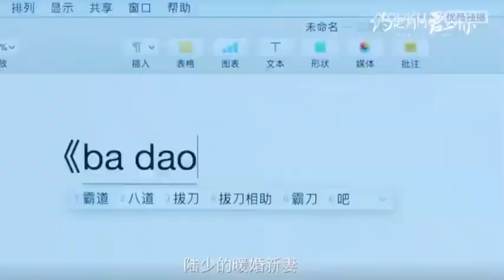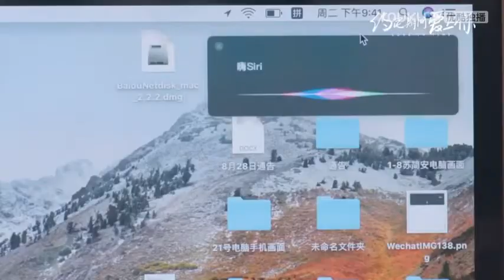Love in time trailer